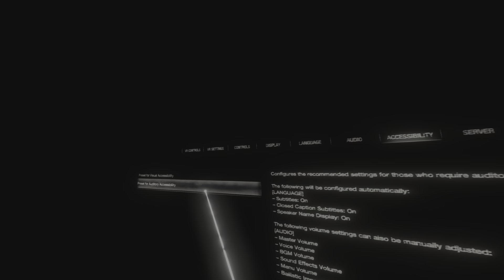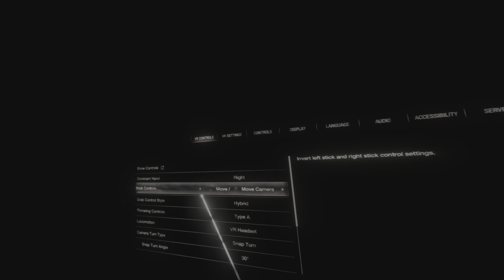Resident Evil 4 on PSVR2 Gameplay